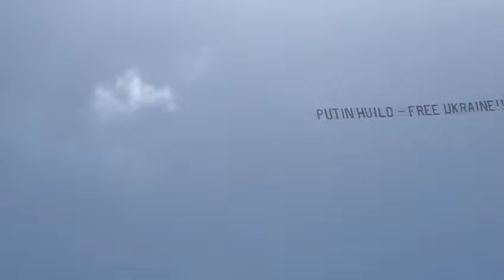For everyone to know pUTIN HUILO -FREE UKRAINE !!!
Чтобы все знали.pUTIN HUILO!!!